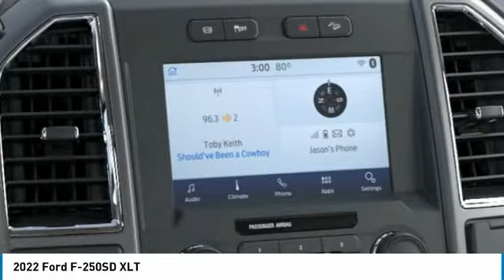2022 Ford F-250SD 220039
2022 Ford F-250SD XLT

Brighton Ford
8240 W Grand River Rd

4WD.brbrOxford White 2022 Ford F-250SD XLT 4WD Automatic Power Stroke 6.7L V8 DI 32V OHV Turbodiesel All vehicle pricing is shown with A/Z pricing. Not all buyers will qualify for all discounts/rebates/pricing plans shown. Please see dealer for complete details and to find out what pricing you qualify for. Brighton Ford is conveniently located off of Grand River Road in Brighton, Michigan. Brighton Ford is near the intersection of I-96 and US-23 in Brighton, Michigan. We have the largest selection of used trucks, used cars and used SUVs with over 200 pre owned vehicles in stock! Brighton Ford serves all nearby cities including South Lyon, Howell, Fenton, New Hudson, Novi, Ann Arbor, Whitmore Lake, Lansing, Detroit, Toledo and Flint.